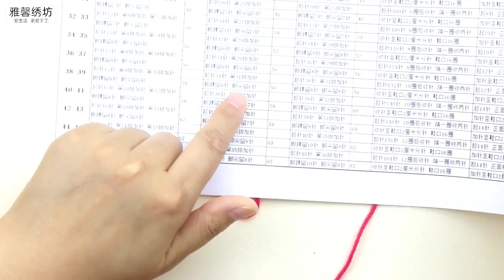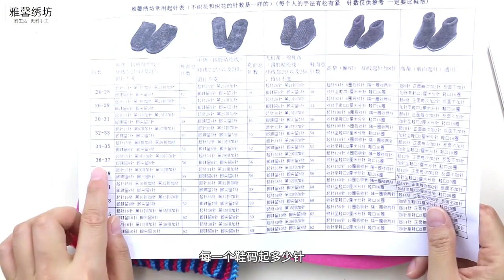Step by Step Crochet Wool and Cotton Shoes Tutorial Knitting an I Shaped Flower Design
Crochet Wool and Cotton Shoes Knitting Tutorial: How to Create an I-Shaped Flower Design for Your Handmade Footwear
Learn how to make your own unique and stylish crochet shoes by combining wool and cotton and creating an I-shaped flower design. This tutorial video provides step-by-step instructions to guide you through the knitting process, helping you to make beautiful and comfortable handmade footwear that is sure to turn heads. Whether you're an experienced knitter or a beginner, this tutorial is perfect for anyone looking to create a one-of-a-kind pair of shoes.